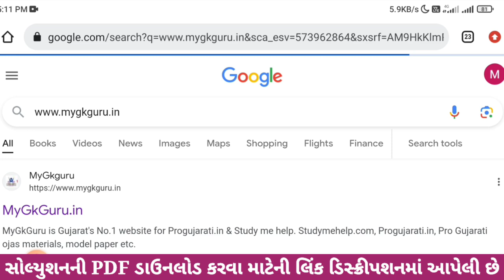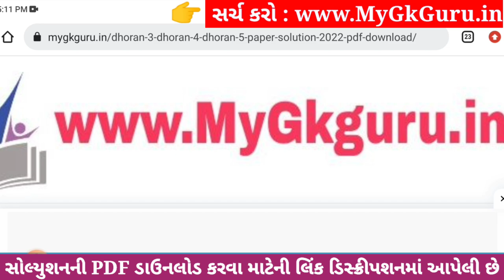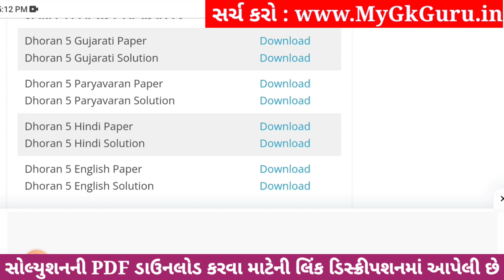Dhoran 5 Hindi Paper Solution 2023 STD 5, Std 5 Hindi Paper Solution 2023 40 Marks, 30 October 2023